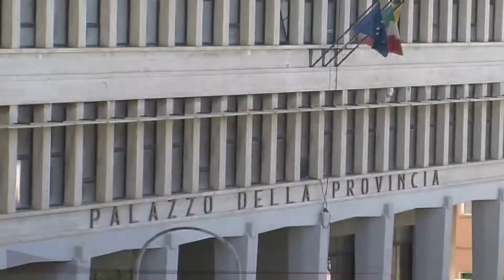SCICLI-PRESIDENZA EX PROVINCIA, IL SINDACO GIANNONE PENSA ALLA CANDIDATURA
SCICLI - Domenica 30 giugno si vota per eleggere il presidente del Libero Consorzio di Ragusa.